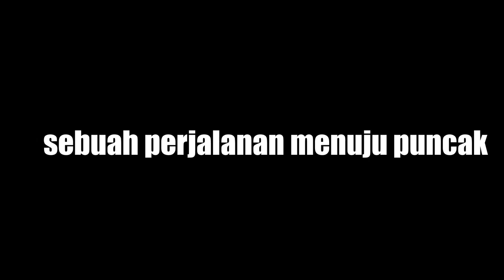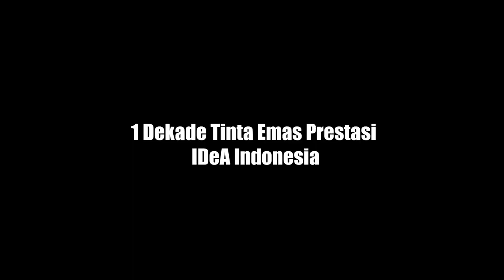IDeA Indonesia Trip to The Peak (Update May 2019)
Perjalanan IDeA Indonesia semenjak 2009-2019